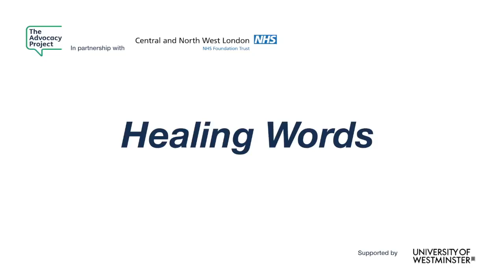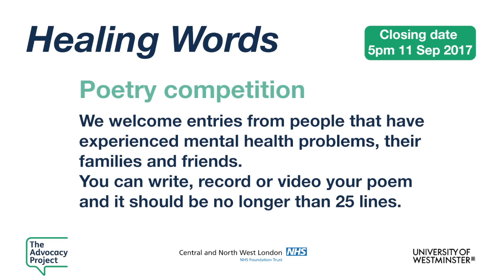Melanie Scagliarini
Melanie Scagliarini, NGO worker and writer, introduces our poetry competition, HealingWords. Mel talks about her mental health issues and her own journey to recovery thanks to creative writing and blogging. (For a longer version of this video,

Closing date: Monday 11 September 2017